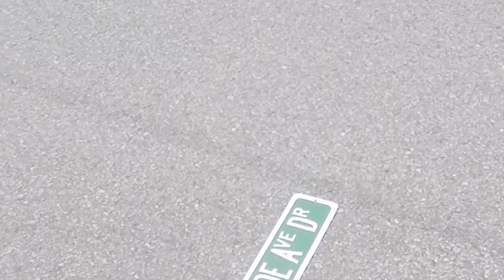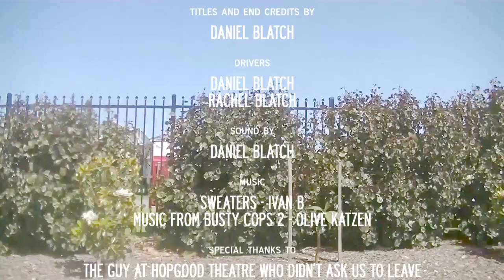SEASIDE AVENUE DRIVE ⚉ Full Show (Daniel Blatch Stand Up Comedy)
Daniel Blatch is back! And this time, he's an adult...or at least trying to be. In this brand new stand up comedy show, Daniel talks about sex, his job and his thoughts on becoming a father, IN MORE DETAIL THAN EVER!

CREDITS:
-Created by-
Daniel Blatch

-Developed by-
Daniel Blatch

-Directed by-
Daniel Blatch

-Written by-
Daniel Blatch

-Based on the life of-
Daniel Blatch

-Performed by-
Daniel Blatch

-Cinematography by-
Daniel Blatch

-Camera Coordinators-
Jade Maureen
Rachel Blatch
Ashley Blatch
Daniel Blatch

-Hair Styling by-
Daniel Blatch

Daniel Blatch
Jade Maureen

Daniel Blatch
Paul Blatch

-Props by-
Artmon Gift Shop
Daniel Blatch

-Edited by-
Daniel Blatch

-Titles & End Credits by-
Daniel Blatch

-Drivers-
Daniel Blatch
Rachel Blatch

-Sound by-
Daniel Blatch

Sweaters - Ivan B
Music from Busty Cops 2 - Olive Katzen

The guy at Hopgood Theatre who didn't ask us to leave
Nicole and... Toby, I think
Pasadena O'Possum
Rebecca